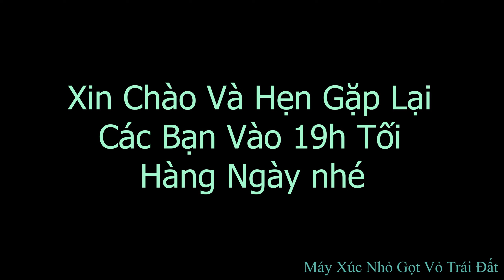Máy Xúc Nhỏ Tập 1342. Sửa Đường Khai Thác Gỗ Keo Hoàn Thiện Đoạn Dốc Nhất Lên Mép Taluy Cao